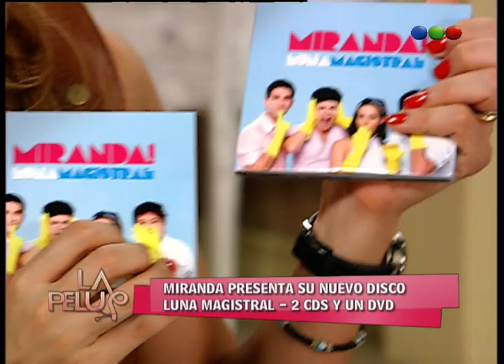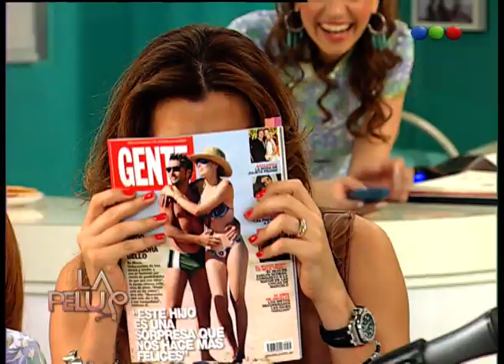Programa 142 - La Pelu